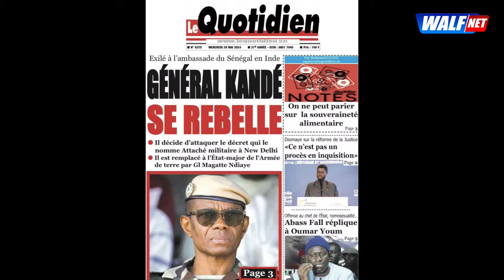Amnistie fiscale " L'objectif de Macky était de créer une animosité entre Diomaye et la presse.."M.B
La presse monte au front.Le Sénégal et le risque d'isolement en Afrique de l'Ouest : Mame B.Wathi